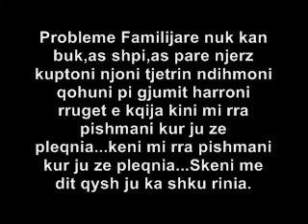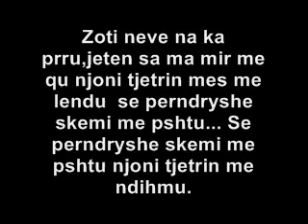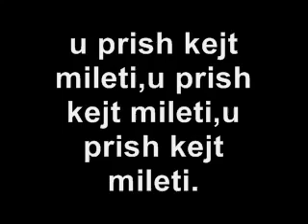[Eminem Not Afraid] Versioni Shqip + TEKST